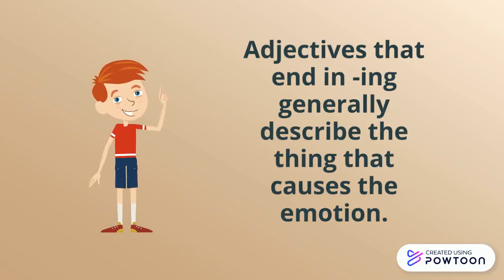Adjectives with -ed and -ing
Adjectives that end with -ed and -ing are often confused # Adjectives English Grammar Language beginners -- Created using Powtoon -- Free sign up -- Create animated videos and animated presentations for free. PowToon is a free tool that allows you to develop cool animated clips and animated presentations for your website, office meeting, sales pitch, nonprofit fundraiser, product launch, video resume, or anything else you could use an animated explainer video. PowToon's animation templates help you create animated presentations and animated explainer videos from scratch. Anyone can produce awesome animations quickly with PowToon, without the cost or hassle other professional animation services require.